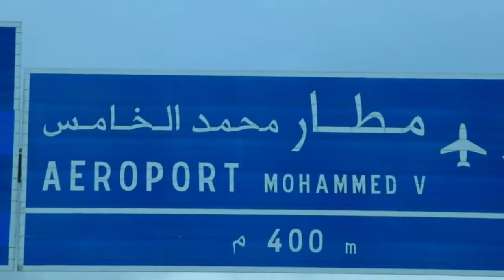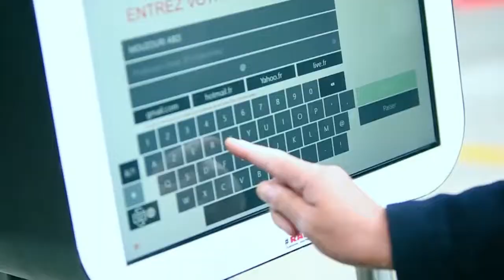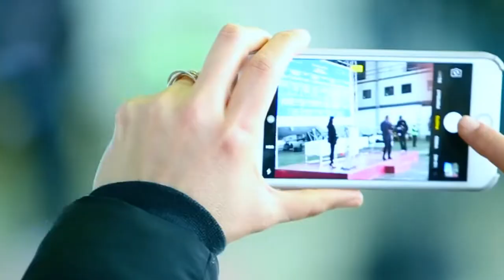RAM747 Best Of 131415 April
MAKING THE IMPOSSIBLE POSSIBLE